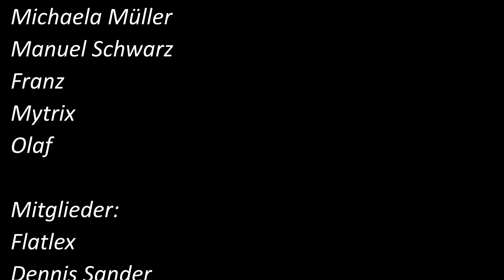Raft "Entspannt" / S4 / Folge 20 / Loottour und Ausbau! / Gameplay Deutsch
Herzlich Willkommen zu Raft Season 4 Folge 20!

Meine lieben Raftis,
heute schauen wir uns auf der kleinen Insel um.
Wichtig dabei ist Schrott und viel Seetang!
Also nächstes bauen wir unser Raft noch etwas aus.

Viel Spaß und herzliche Grüße, Detlev und Zanto

Alles wissenwerte auf Discord!

Was ist Raft: Im Raft Wiki steht folgendes:

Alleine oder mit Freunden besteht Ihre Mission darin, ein episches ozeanisches Abenteuer über ein gefährliches Meer zu überleben! Sammle Trümmer, um zu überleben, erweitere dein Floß und hüte dich vor den Gefahren des Ozeans!

Gefangen auf einem kleinen Floß mit nichts als einem Haken aus altem Plastik erwachen die Spieler auf einem weiten, blauen Ozean ganz allein und ohne Land in Sicht! Mit trockener Kehle und leerem Magen wird das Überleben nicht leicht!

Raft wirft Sie und Ihre Freunde in ein episches Abenteuer auf dem großen offenen Meer, mit dem Ziel, am Leben zu bleiben, Ressourcen zu sammeln und sich ein schwimmendes Zuhause zu bauen, das es wert ist, zu überleben.

Ressourcen sind auf See schwer zu finden: Die Spieler müssen sicherstellen, dass alle Trümmer mit ihrem zuverlässigen Haken aufgefangen werden, und wenn möglich, die Riffe unter den Wellen säubern. Durst und Hunger sind jedoch nicht die einzigen Gefahren im Meer… Achten Sie auf den menschenfressenden Hai, der entschlossen ist, Ihre Reise zu beenden!